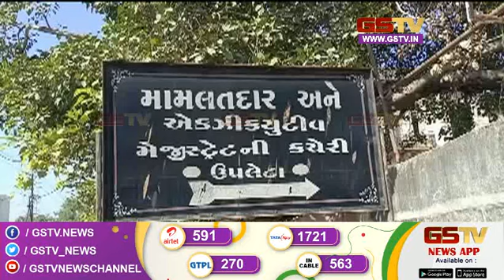ગંભીરા-ભાદરણ હાઈવે પર ગેસ ભરેલું ટેન્કર પલટ્યું અને અન્ય સમાચાર | Gstv News